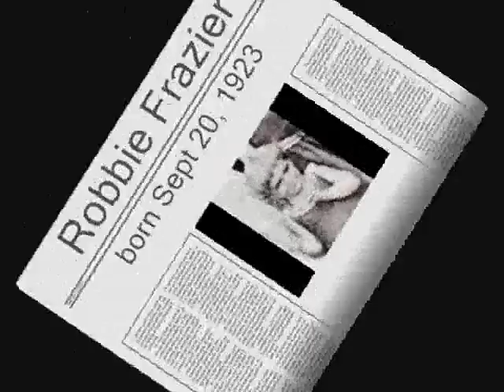Robbie Welch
A video of Robbie's Life and family.
Parents: Bob & Alma Frazier
Grandmother: Annie Lehr
Sister Billie and Brother Jerry
Husbands: Johnie Billings (father of all the children) and Curtis Welch
Children: Brenda, Linda, Becky, Gail, Lorrie, Jeanie & Jimmy
Grandchildren in video: Denise, Dana, Jenna.
Great Grandchildren in video: Symbre